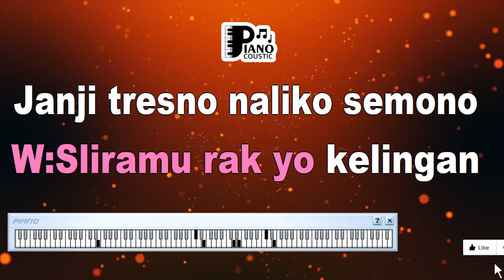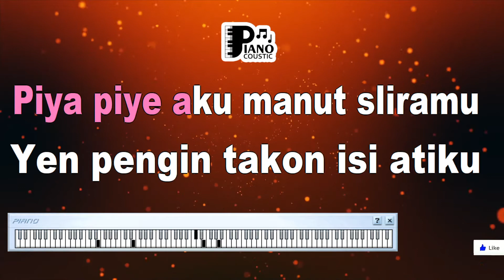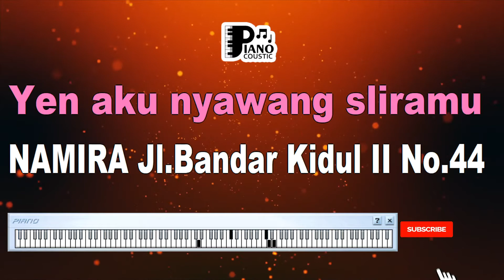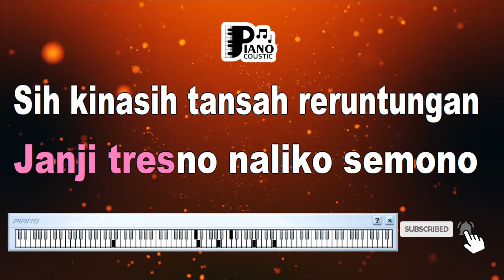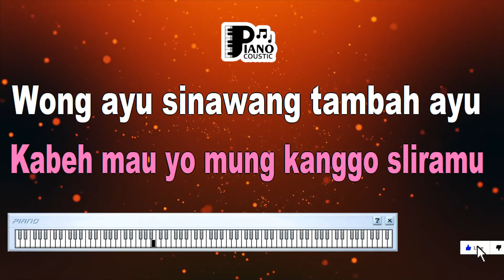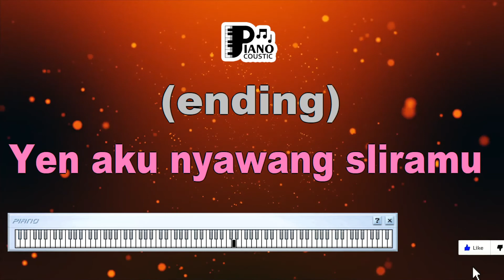MUNG SLIRAMU CAMPURSARI JAWA DANGDUT KOPLO KARAOKE LIRIK ORGAN TUNGGAL KEYBOARD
. Menyelami Kedalaman Makna dan Kebudayaan dalam Lagu "Mung Sliramu" dalam Versi Karaoke dengan Lirik dan Organ Tunggal Keyboard

Pendahuluan

Lagu-lagu tradisional seringkali membawa makna mendalam dan mencerminkan budaya suatu daerah. Salah satu lagu yang menggambarkan kekayaan budaya dan perasaan adalah "Mung Sliramu", sebuah lagu campursari Jawa yang dinyanyikan dalam versi dangdut koplo. Dalam versi karaoke dengan lirik dan organ tunggal keyboard, lagu ini mengajak pendengar untuk menyelami makna dan keindahan budaya Jawa.

Latar Belakang Lagu dan Kebudayaan Jawa

"Mung Sliramu" adalah lagu campursari yang mencerminkan nuansa perasaan cinta dan penghargaan dalam budaya Jawa.

Menyuarakan Rasa Cinta dan Penghargaan

Lirik lagu ini mengungkapkan rasa cinta dan penghargaan yang tulus terhadap seseorang.

Budaya Jawa dalam Lirik-Liriknya

Lagu ini memperkaya dengan nuansa budaya Jawa yang tercermin dalam lirik-liriknya.

Keindahan dan Nilai-Nilai Lokal

Lirik-liriknya menciptakan pandangan tentang keindahan budaya Jawa dan nilai-nilai lokal yang dijunjung tinggi.

Versi Karaoke dengan Lirik dan Organ Tunggal Keyboard untuk Memahami Lirik

Versi karaoke dengan lirik dan organ tunggal keyboard memberikan kesempatan bagi pendengar untuk lebih memahami dan meresapi makna lirik lagu.

Menghargai Kesenian Lokal

Lagu ini mengajak pendengar untuk menghargai kesenian lokal dan mendalami latar belakang budaya Jawa.

Menciptakan Koneksi dengan Warisan Budaya

Lagu ini dapat membantu pendengar untuk menciptakan koneksi dengan warisan budaya dan identitas mereka.

Lagu "Mung Sliramu" dalam versi campursari Jawa dangdut koplo adalah penjelajahan budaya Jawa yang mendalam. Dengan lirik yang mencerminkan perasaan cinta dan penghargaan dalam konteks budaya Jawa, lagu ini menjadi wadah untuk menghargai dan memahami keindahan dan kearifan budaya lokal. Versi karaoke dengan lirik dan organ tunggal keyboard memungkinkan kita untuk lebih mendekati dan meresapi lirik-liriknya. Melalui lagu ini, kita diundang untuk merenungkan kekayaan budaya dan nilai-nilai lokal yang menguatkan ikatan kita dengan warisan budaya leluhur.

P = Pria
W=Wanita
(W)

Sliramu rak yo kelingan

janji tresno nalika semono
Sih kinasih tansah reruntungan
koyo mimi lan mintuno
Sedino koyo setahun
umpomo pisah klawan sliramu
Pancen ora ono caritane
pisah lahir lan batine ...
(P)

Wong manis gantilaning atiku
Piya piye aku manut sliramu
yen pengin takon isi atiku
Kabeh mau
amung kanggo sliramu
Wong ayu sinawang tambah ayu
Yen kelingan aku ra bisa turu
Yen kowe lali janji-janjimu
Biso-biso awakku dadi kuru
(W)
Aku ora bakal lali
rino wengi mung katon esemu
Soyo suwe soyo ra mboseni
yen aku nyawang sliramu
(W)

Sedino koyo setahun
(P)

Kabeh mau
amung kanggo sliramu
Biso - biso awakku tambah kuru
(W)